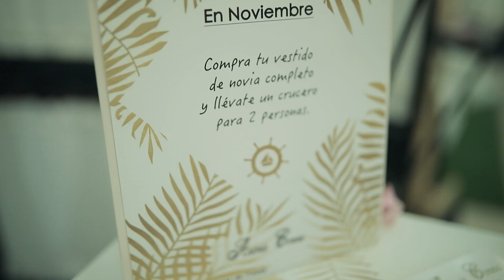Antonia Conesa en "El Rincón Huertano", Murcia. 2016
Desfile de Antonia Conesa en la Feria de Bodas realizada en "El Rincón Huertano" en Murcia, en Noviembre de 2016.